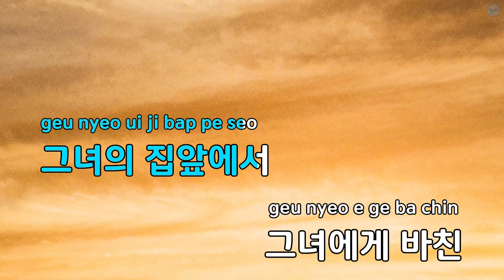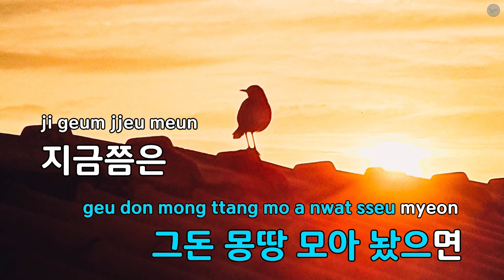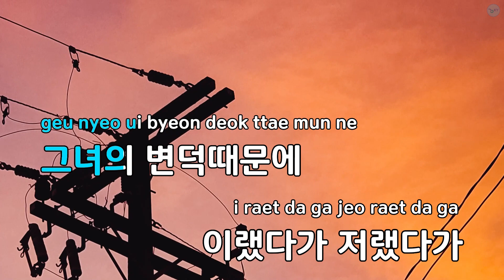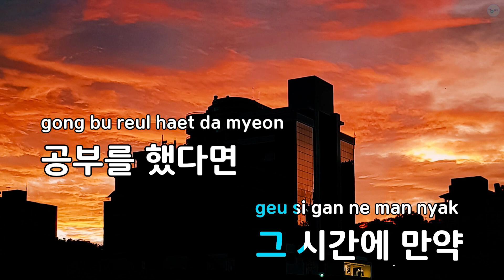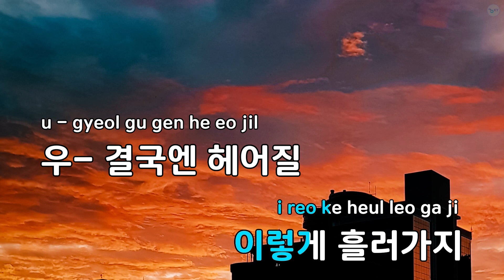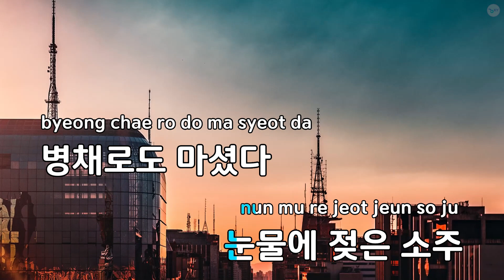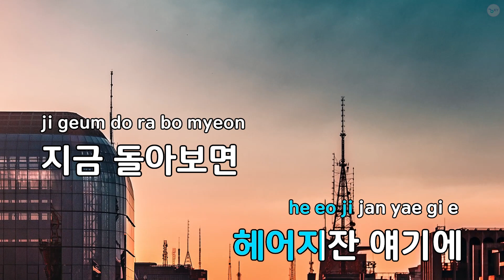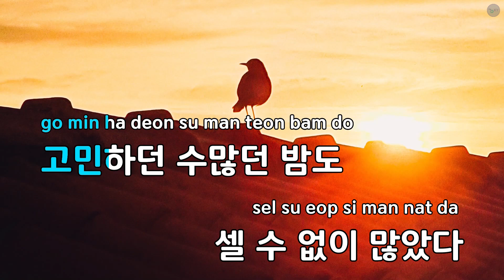여자가 싫다 - 파인애플 (KY.63459) / KY KARAOKE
★ 곡 정보 ★
번호 : 63459
제목 : 여자가 싫다
가수 : 파인애플
작사 : 권오섭
작곡 : 권오섭

Copyrightⓒkeumyoung